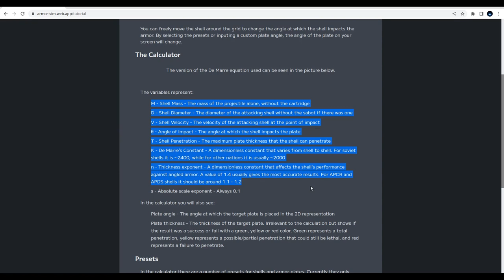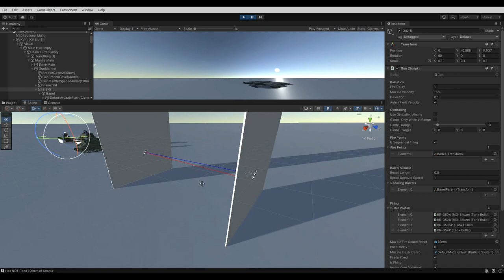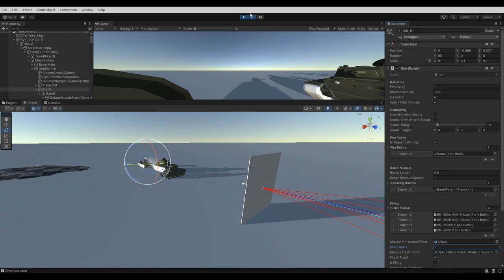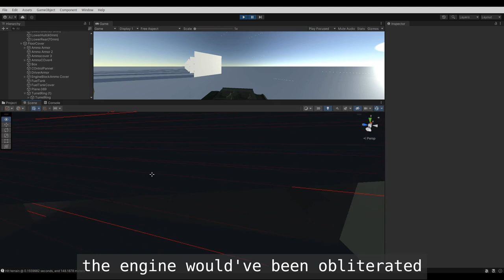Realistic Tank Ballistics in Unity 3D | Update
I have updated my unity ballistics system and it is pretty realistic. The initial script was from @notapplicable1554 and I took it to the extreme.

I implemented various formulas previous like Krupp, DeMarre, Patel Gillingham, and Lanz-Odermat for awhile, but it was really inconsistent with the Line of Sight Thickness Calculations. But in this video, I took a formula and the way the calculator works from armor-sim.web.app (Jacob DeMarre) and found it much more realistic than what I had implemented earlier.

So this is now the new way my ballistics system calculates for AP/APHE/APC/APCBC/APCR/APDS. But I still use the Lanz-Odermatt formula for APFSDS. Also if anyone could find a formula to calculate HEAT penetration that would be amazing.

Hopefully, in the next video, I have a full tank controller that has modules that effect the way the vehicle works.